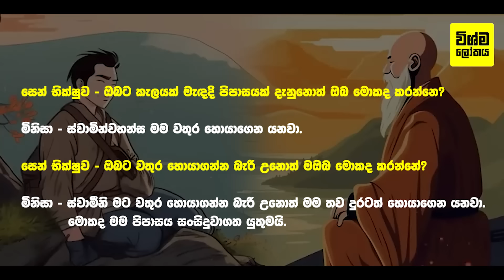මේ ක්‍රම 10 පිළිපැද්දොත් ඔබ ආයේ කවමදාකවත් කම්මැලි වෙන එකක් නෑ | How To Overcome Laziness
How To Overcome Laziness: A Complete Guide